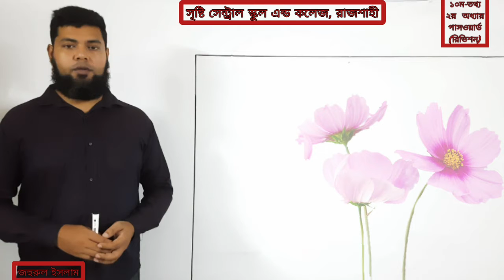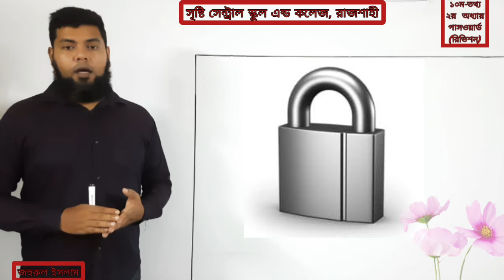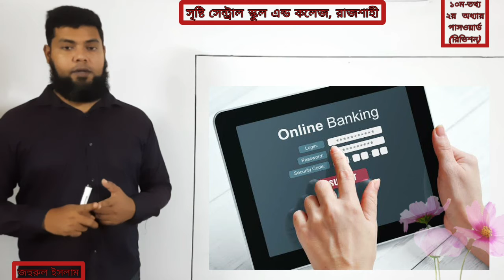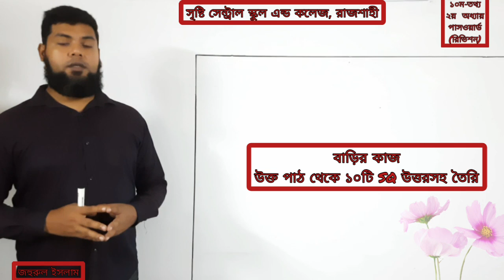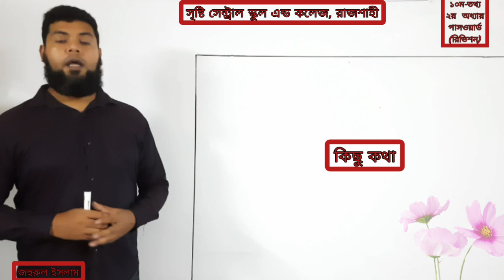Ict Class Ten L2 Ch07 _Revision03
Ict Class Ten L2 Ch07 _Revision03 ===দশম শ্রেণি = = = তথ্য ও যোগাযোগ প্রযুক্তি === দ্বিতীয় অধ্যায় === পাঠ -পাসওয়ার্ড == = রিভিশন = = =